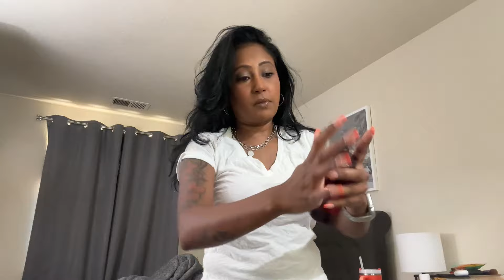i made an insane last minute decision (result in vlog)